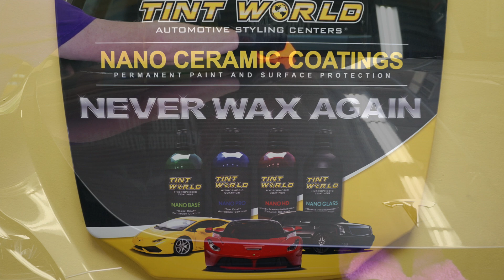2024 Tesla Model Y Paint Protection Film and Ceramic Coatings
Check out this Model Y receive paint protection film on the full front end + a full exterior ceramic coating package!!!